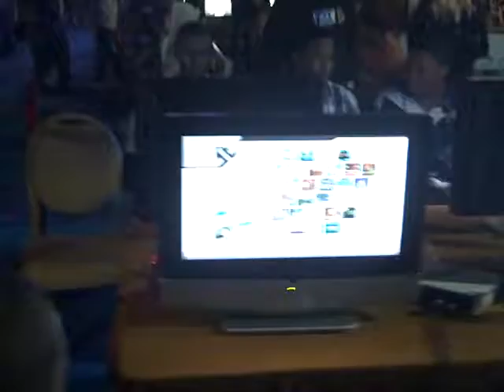MLG DC '10 Nick Riddle (ZSS) Vs. Slikvik (Wario) 2.1 - SSBB - SSBB